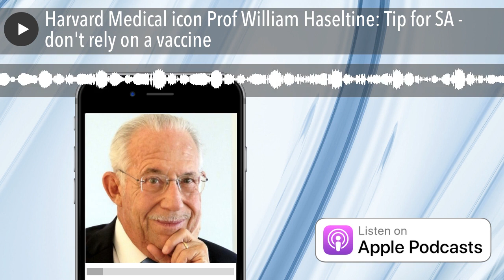Harvard Medical icon Prof William Haseltine: Tip for SA - don't rely on a vaccine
Dr William Haseltine's career spans more than 40 years at the forefront of medical research and application during which he educated a generation of scientists and physicians at Harvard Medical School; designed the strategy to develop the first treatment for HIV/AIDS; and led the team that pioneered the development of new drugs based on information from the human genome. A regular visitor to South Africa, in this Moment of Clarity he warns that a vaccine won't stop the epidemic, but there is good news in his forthright suggestions for how SA should be able to overcome the pandemic.